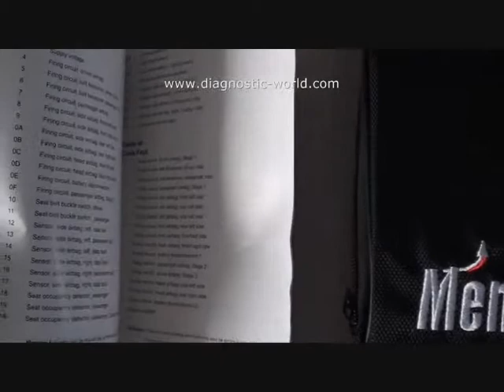Mini SRS Airbag Light Reset Tool - From Diagnostic World